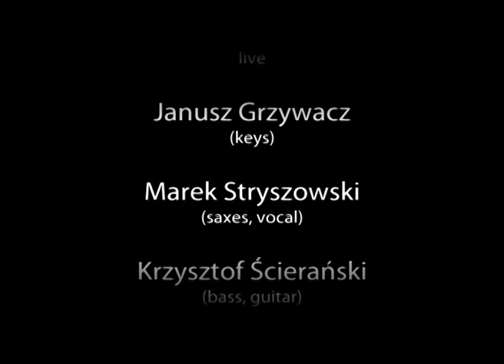Free Blues Club - LABORATORIUM - Pokój 210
A legend of polish jazz-rock at the Free Blues Club! LABORATORIUM, a band from Kraków was born in 1970 but its origins are even older. Janusz Grzywacz, band leader, formed many bands during his high school time and Marek Stryszkowski, his school mate and neighbor is with him till today. Their first live appearance was in '71 followed by the first album in '73. In the process of years of playing and winning many festivals their acoustic sound evolved to modern electric sound including wider deployment of synthesizers, sequencers, vocoders and samplers. Many musicians passed through the band and the history is long. Please follow the links below for more info.

This one is called 'Room 210'. Recorded on 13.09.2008.

Janusz Grzywacz - keys

Guest appearance :
Andrzej Malcherek - guitar